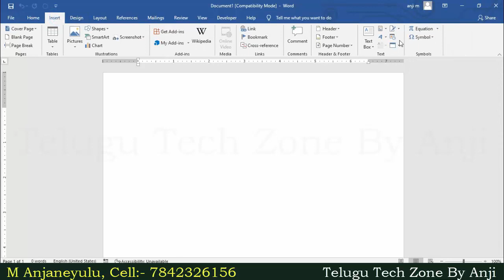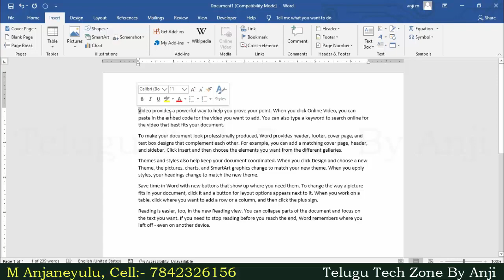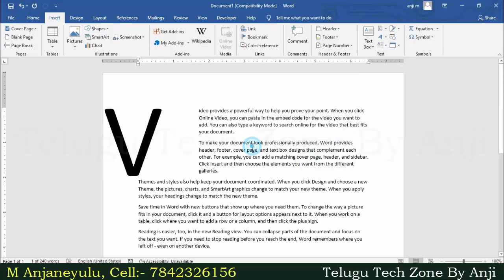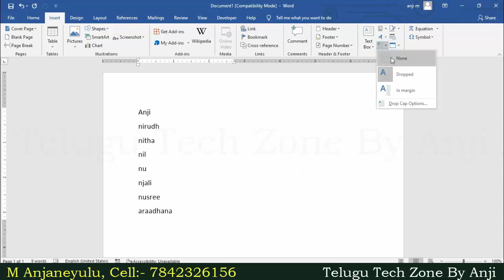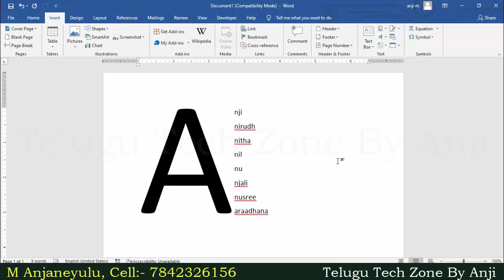How to Use Drop Cap in MS Word 2016 In Telugu || MS Word Tutorial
Explain about Drop Cap option in ms word 2007, 2010, 2013, 2016, 2019 in Telugu, MS Word Complete 2016 Tutorial In Telugu, MS Word 2016 Tips and Tricks In Telugu.

For More Tutorial Videos Please follow as below link